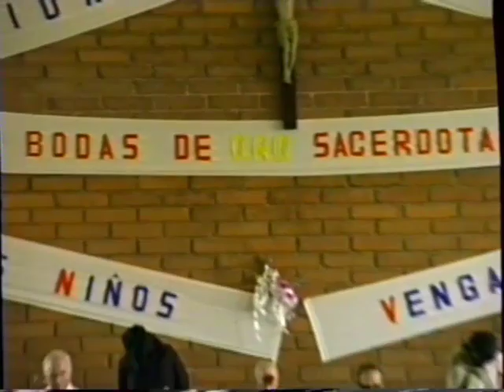Celebración en Hogar del Niño 50 años de Vida Sacerdotal del Padre Arturo D'Onofrio, 12 marzo 1988,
Celebración 50 años de Vida Sacerdotal del Padre Arturo D'Onofrio en el Hogar del Niño, Itaguí, Antioquia, Colombia, 12 de marzo 1988, con asistencia de personas ilustres de Medellín y alrededores. Filmación a cargo de Aurelio Mejía Mesa en formato de cinta Video8. Compartimos estos recuerdos en homenaje a esta bella obra, de la cual hemos sido testigos durante muchos años en Guatemala, México, El Salvador y Colombia..